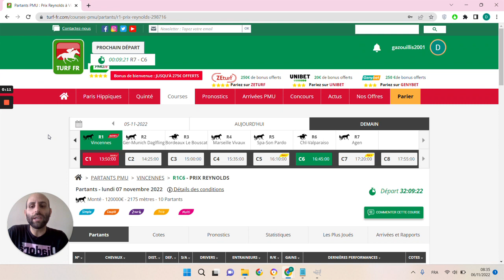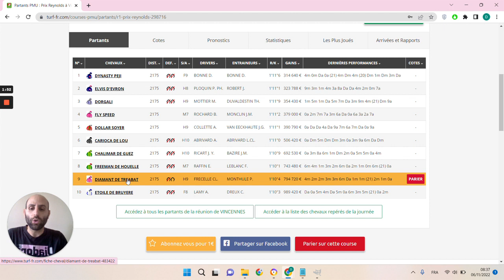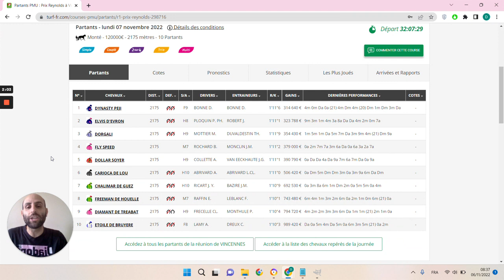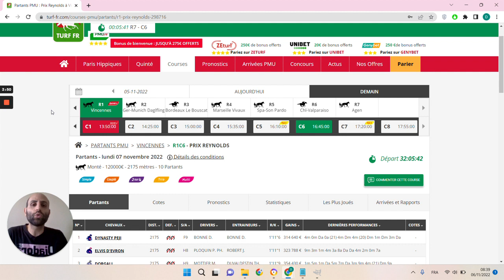🔥1 jour 1 pari 🔥 Pronostic du 07/11 : Bien parier et gagner aux courses hippiques !